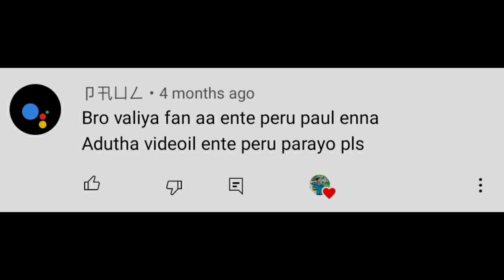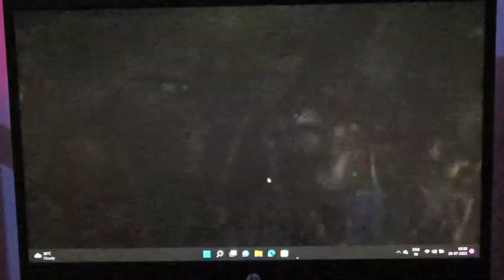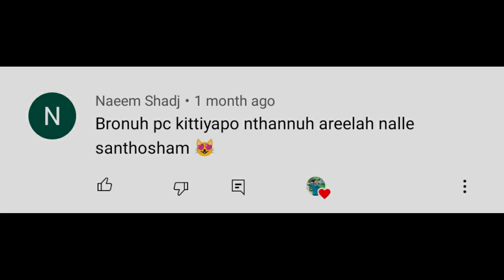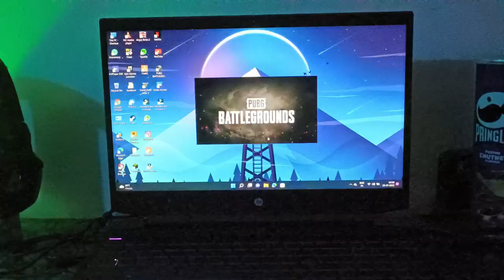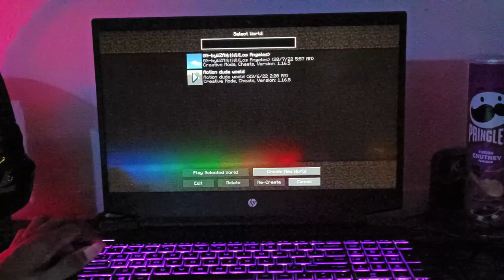എന്റെ പുതിയ Laptopഇന്റെ story🥹🤩❤️‍🔥 | Action dude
My Mic

My headset

My mouse
1, GAMING MOUSE TECH GUY
MFTEK Gaming series